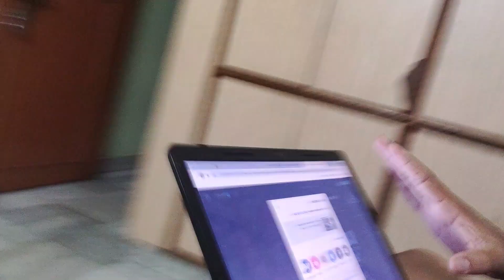Vlog 08 | Training and a little chitchat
Hey guys, welcome back to the channel. Here's Vlog 08 of home vlogging. I know you guys are bored  but in next episode I'm trying something new, so stick around. Also we're close to 200 subs, so lets make it as fast as we can ;)